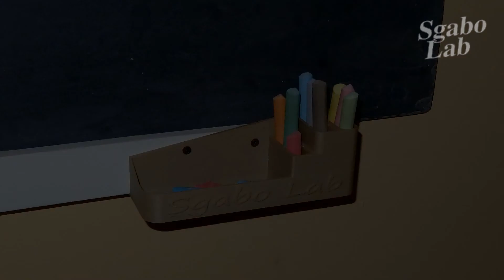Tronxy X5S vs Sunlu Wood Filament - tips and 50 micron Baby Groot Print - sub EN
Test the Sunlu 3d printing wood filament on my tronxy X5S and little tips to print.
It send me by Gearbest. Below the links to buy. Check my instagram to see more images of prints ;)